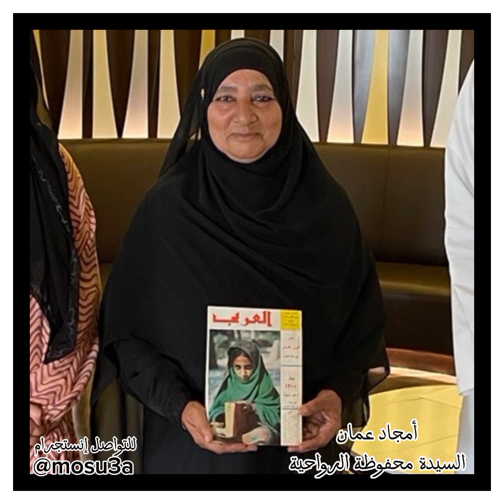كيف وجدت مجلة العربي الطفلة العمانية بعد 50 عامًا من النشر